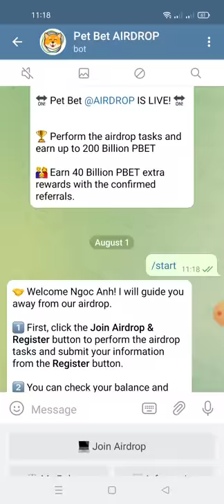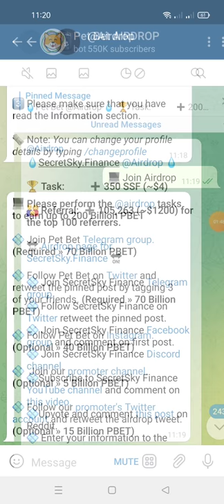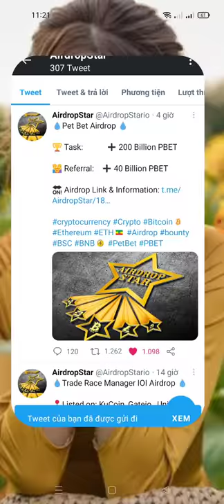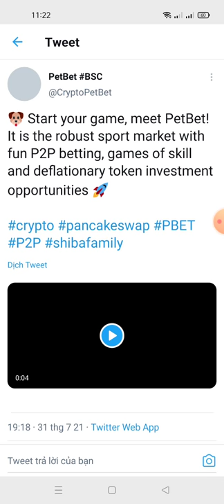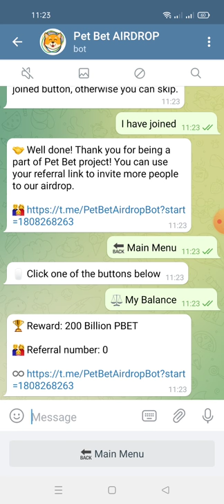hướng dẫn nhận 200 TỶ PBET mạng binace smart- Pet Bet @AIRDROP(kèo random cho 5.000 Ví winner)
🏆 Reward: 200 Billion PBET